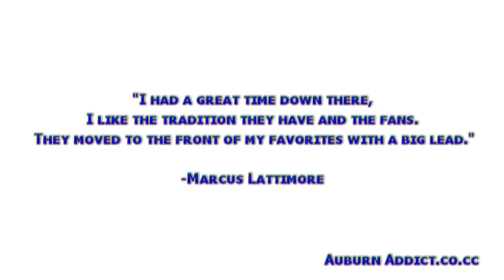Lache Seastrunk, Marcus Lattimore, and Michael Dyer Highlights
Future of Running back U- Lache Seastrunk, Marcus Lattimore, and Michael Dyer